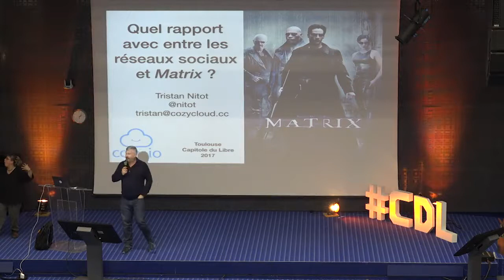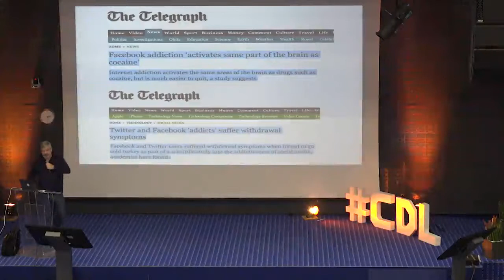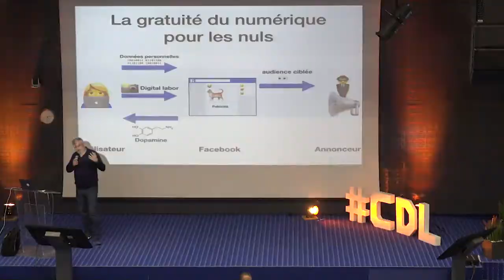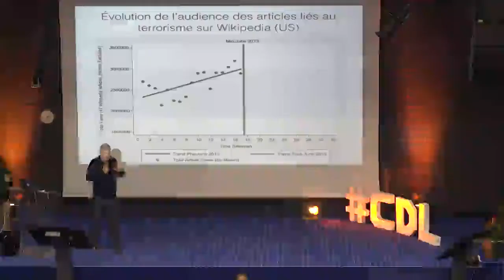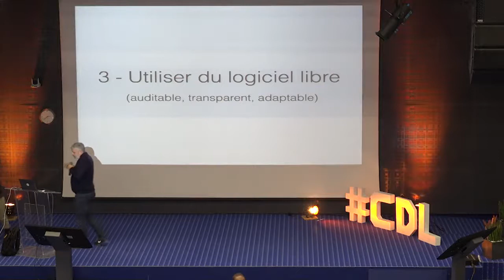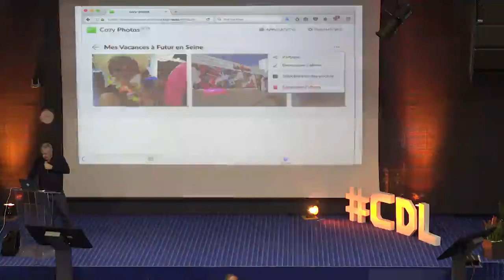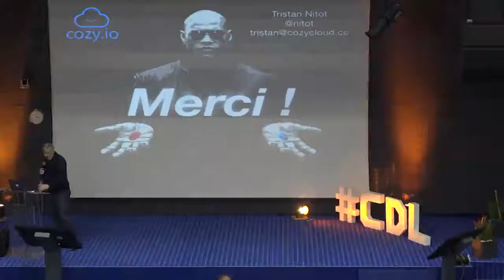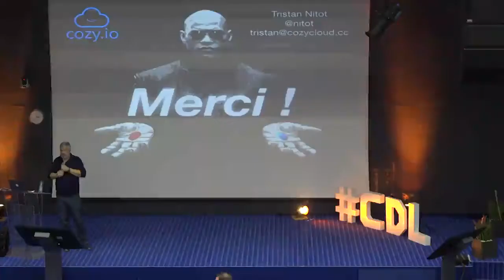Le numérique Libre à l'ère du Cloud : faut-il se résigner à vivre dans l'éco-système Google ?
Avec l'avènement du SaaS (Software as a Service), du Cloud et du smartphone, quelle place reste-t-il au logiciel libre et à la bidouille ? Peut-on espérer répandre le libre auprès de tous alors que Google et Facebook semble rafler la mise ? À quoi pourrait ressembler un Cloud libre pour tous ? Faut-il vraiment s'inquiéter d'une hégémonie des GAFAMs alors que nous n'avons rien à cacher ? Voici les réponses auxquelles Tristan Nitot va répondre lors d'une conférence qui a des vrais morceaux de cochons dedans.